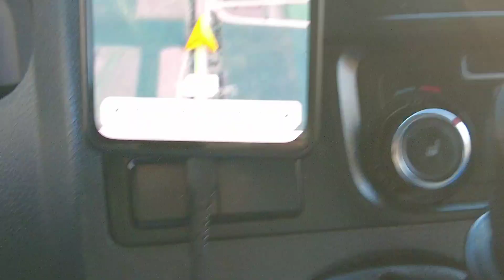СЕВЕР | ДОРОГА ДОМОЙ | ОКНИЦА - КИШИНЕВ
Здаров!
Последняя часть поездки на север! Еду довольный домой!